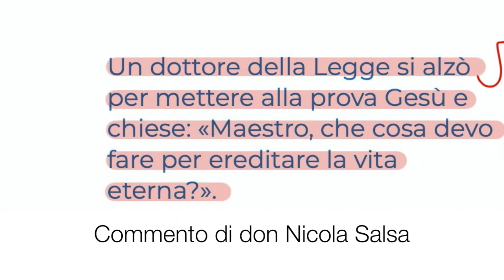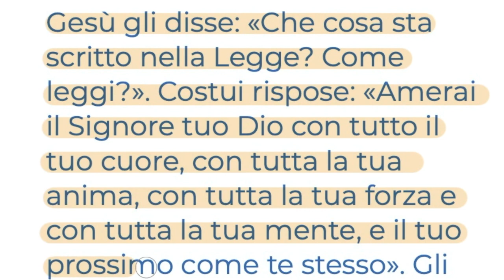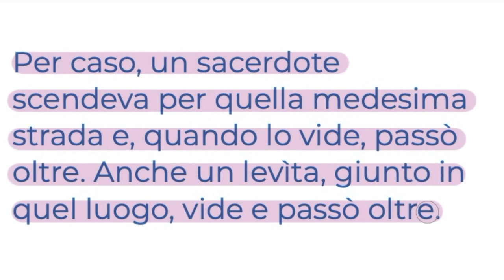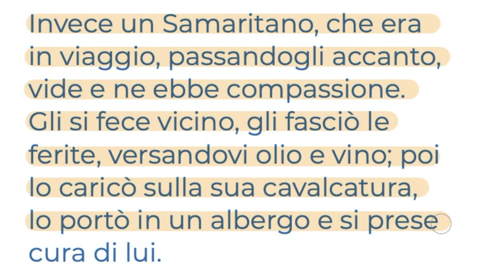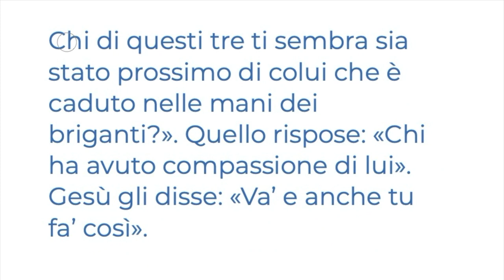Parabola buon Samaritano (Lc 10,25-37)